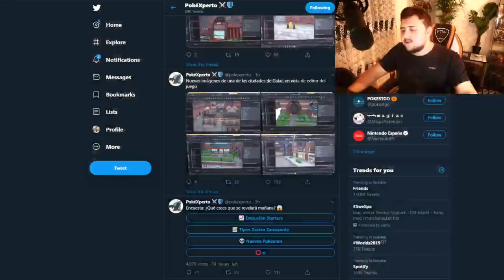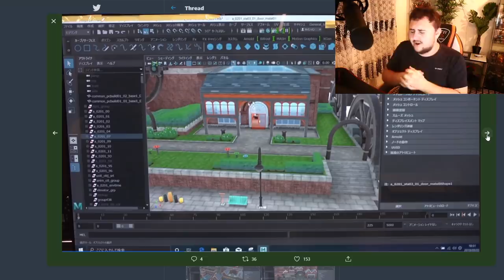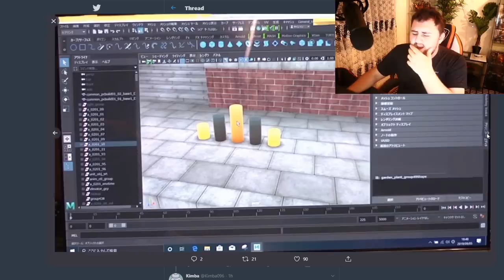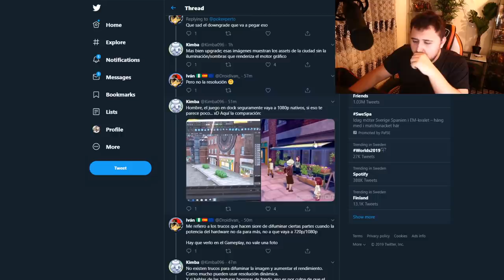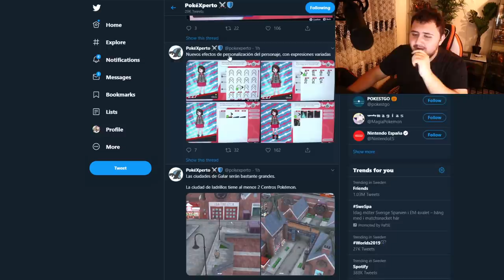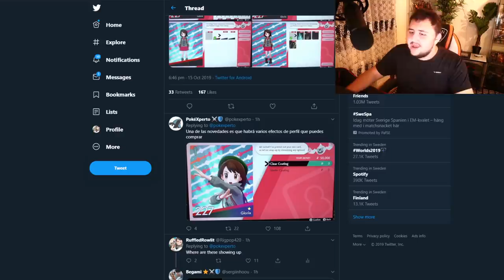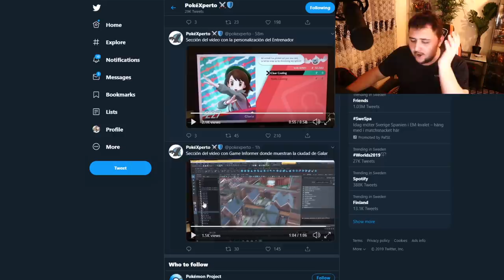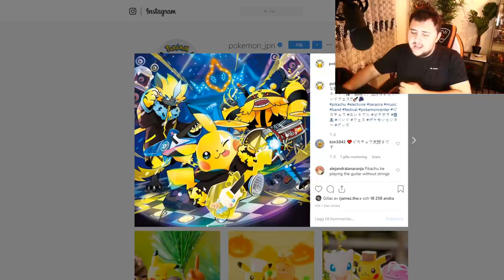NEW DEVELOPMENT FOOTAGE & More for Pokemon Sword and Shield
Patreons:
David Mailloux
Kyoko
Ziko Pepic